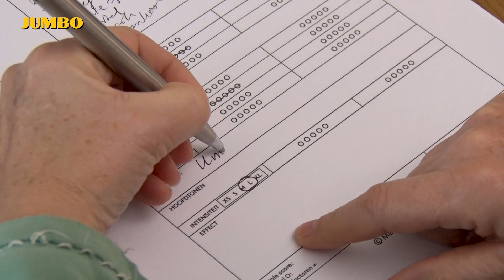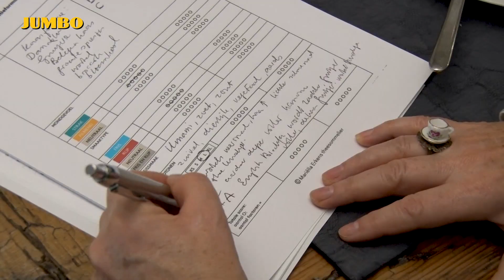Wat eten we? Kaasfondue met gemengde groenten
Kaasfondue is natuurlijk echt genieten. Lekker dippen met verschillende soorten groente in die heerlijke gesmolten kaas. We laten je in de video zien hoe je zelf kaasfondue maakt. Eet smakelijk!

In deze aflevering gaan we aan de slag met een kruidnotencake. Benieuwd hoe je deze zelf bakt? Bekijk het recept